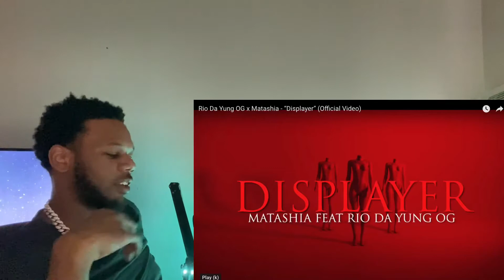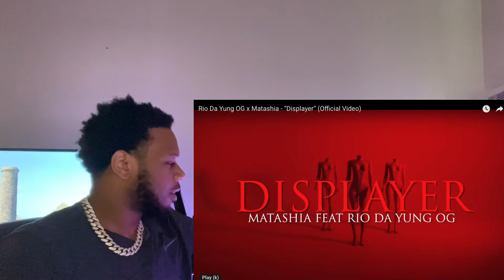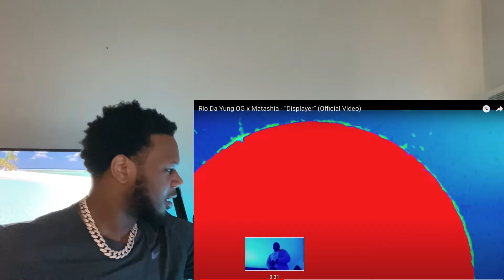Rio Da Yung Og x Matashia “Displayer” REACTION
Stay active!!!